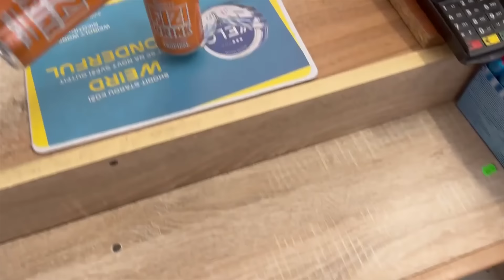UDĚLAL JSEM REKLAMU NA FIZI DRINK S TRICK SHOTY?!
Stříhací program: Adobe Premiere Pro CC 2018
Mikrofon: Rode Wireless GO II
Stativ: Vanguard Alta Pro 263
Přes co točím videa? iPhone 15 Pro, GoPro hero 7
Stříhám si videa sám!
Aplikace na miniaturu: Canva